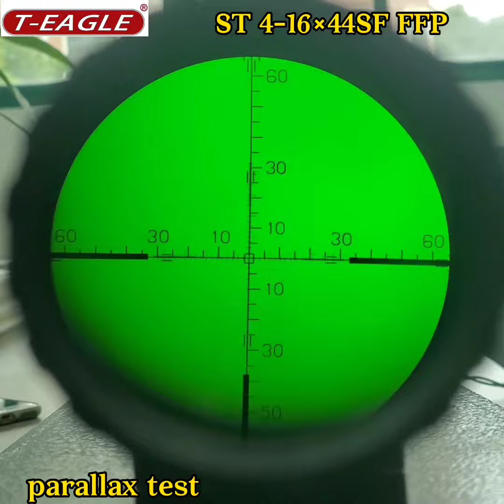T-EAGLE ST 4-16x44 SF FFP 30mm tubeSuper texture and HD zoom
We are a factory specializing in the manufacture of optical instruments, mainly producing riflescope, night vision ,laser range finders, red dots and other products as well as some  accessories

We can OEM/ODM